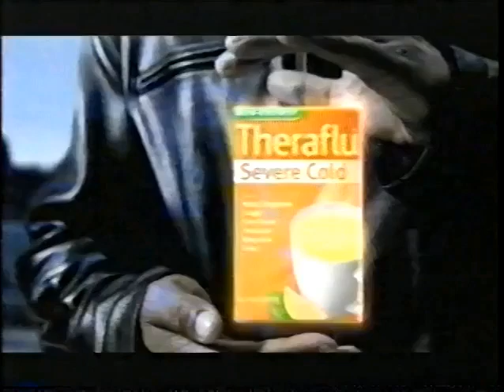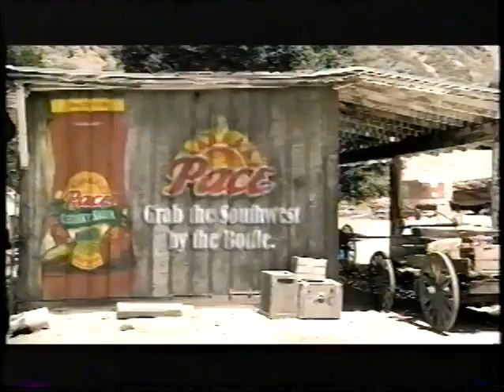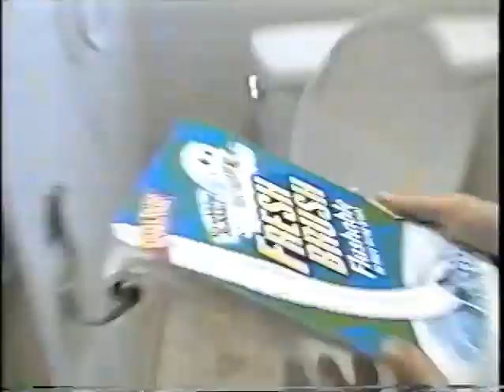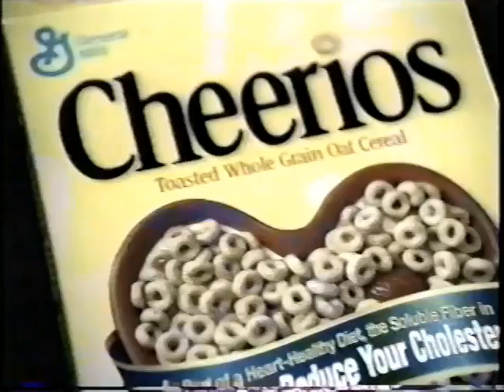General Hospital December 15, 2004 Pt3